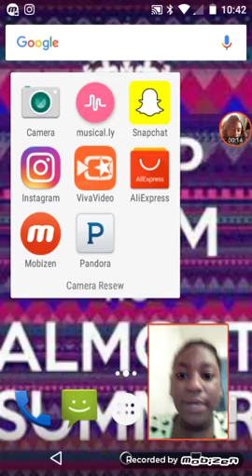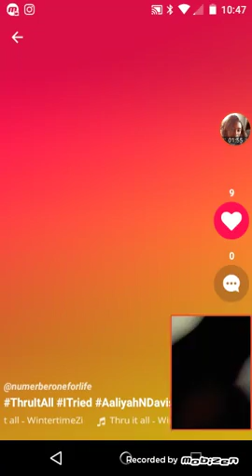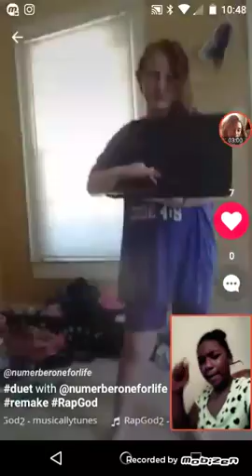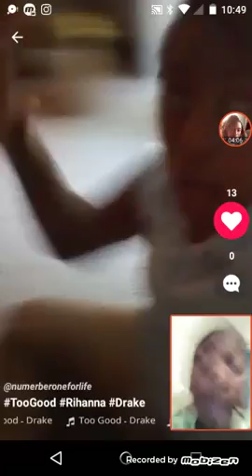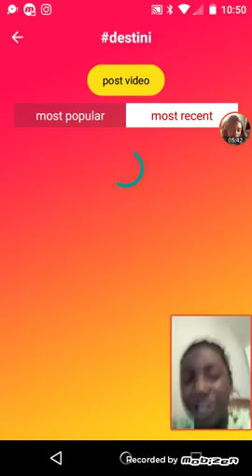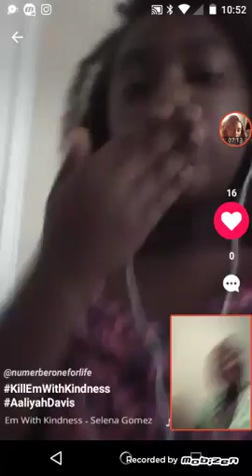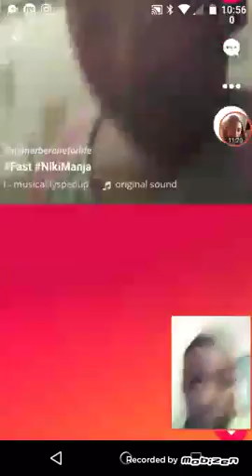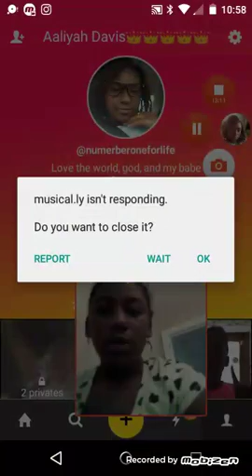Reacting to musically